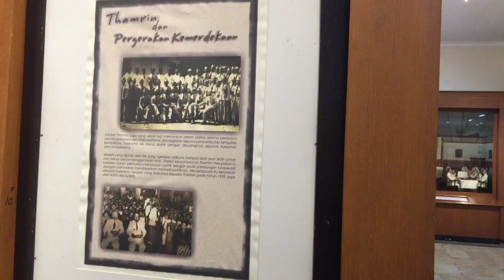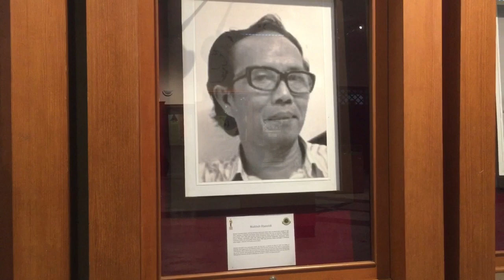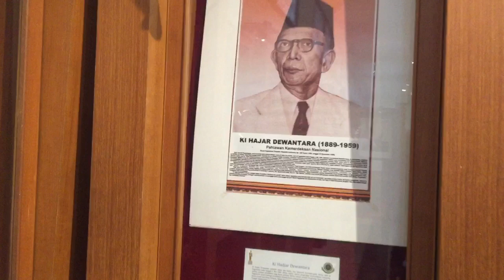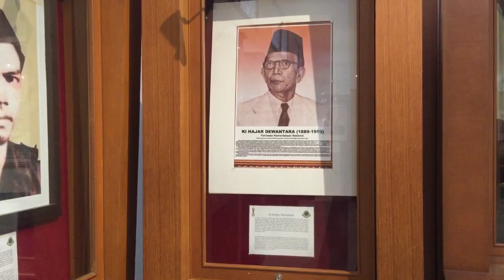Para Tokoh Pejuang dan Pahlawan Kemerdekaan Nasional Indonesia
Para Tokoh Nasional dan Pahlawan Kemerdekaan Nasional adalah Entong gendut , Mahbub Djunaidi ,haji Noer Ali , Syaikh Sayyid Utsman , Haji Muhammad Arif , Imam Syafei ,Abdul Rachman Saleh , Ki Hajar Dewantara dan Ismail Marzuki

sekarang
sekarang
Korban G30SPKI
Pahlawan revolusi
JENDERAL AHMAD YANI
JENDERAL D.I PANJAITAN
JENDERAL S. PARMAN
JENDERAL SUPRAPTO
JENDERAL PIERE TENDEAN
JENDERAL M.T HARYONO
JENDERAL SUTOYO SISWOMIHARJO
JENDERAL BESAR A.H NASUTION